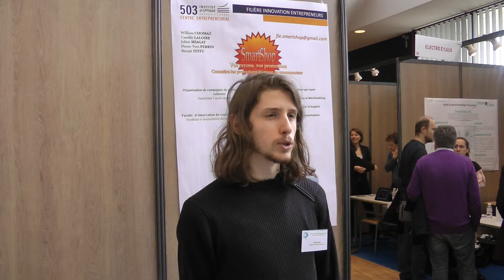Smart Shop 2013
Présentation de Smart Shop à la journée PEEPS 2013